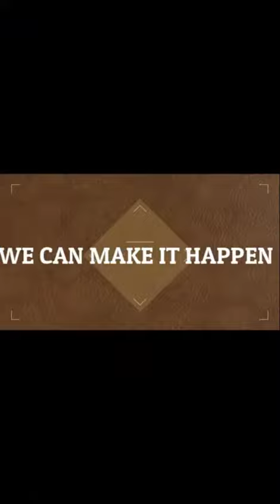Carpentry work and Stone Installation Sirius Painting does it all!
Remodeling and Painting Homes and Business on Chattanooga, Soddy-Daisy, Ooltewah, Hixson, Signal Mountain, Lookout Mountain, RInggold, GA, Fort Oglethorpe GA, Cleveland, Red Bank, East Ridge and surrounding  areas.

Experts You Can Trust.
As Sirius Painting, our skilled painters have the opportunity to serve customers in a unique way, providing Sirius Painting quality without extreme price. We have a local team of dedicated professionals that know how to tackle both residential and commercial painting projects. No matter the size of your project, we are focused on achieving your happiness and complete satisfaction with our work!